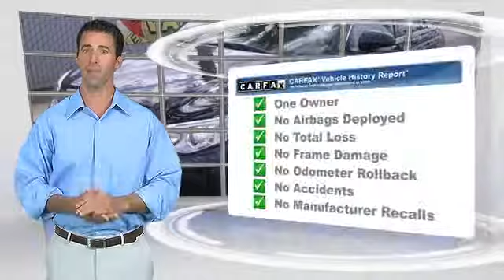Bill Wright Toyota, Bakersfield CA 93313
[DFIN:2:2281260:I:CAA08E73:d536fedc8ae2112e80c1fffb6913f2b0]